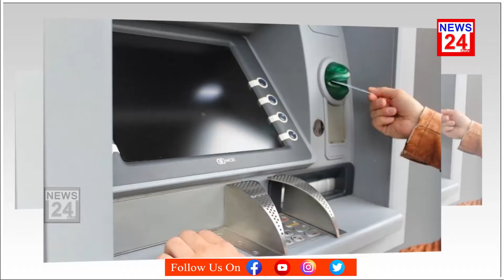New ATM Withdrawal Charges From 2022 || NEWS24TELUGU